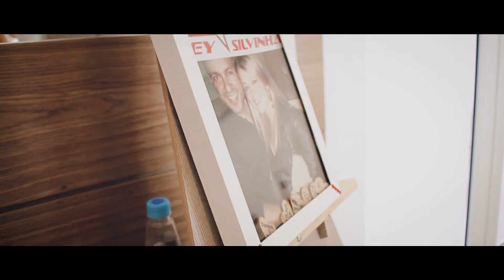Mini Wedding em São Paulo - Silvia e Reinaldo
A Silvia e o Reinaldo se casaram em 27/05/17 - em uma cerimônia pequena para os mais íntimos - foi emocionante